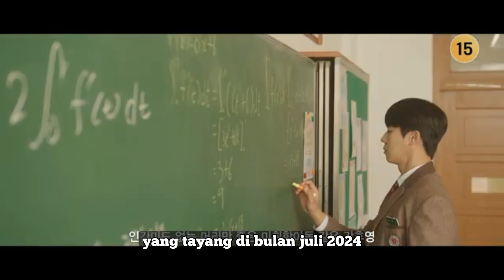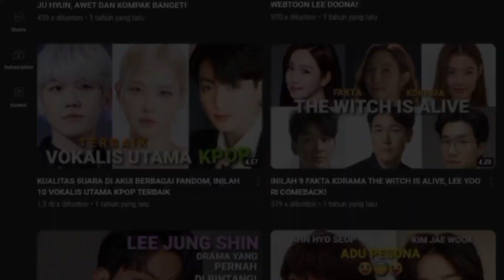3 DRAKOR ROMANTIS YANG TAYANG DI BULAN JULI 2024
Memasuki bulan baru tentu saja jadi momen membahagiakan bagi pencinta drama Korea karena bakal dapat asupan judul baru. Di bulan Juli 2024 ini ada beberapa drakor yang tayang dengan berbagai macam genre juga, salah satunya drakor romantis. Ini jadi genre favorit banyak orang karena ceritanya yang manis.Drakor romantis memang menghadirkan keseruan yang pantang untuk dilewatkan. Di mana kisah yang manis jadi tayangan menarik untuk diikuti. Chemistry yang dikembangkan oleh karakter-karakter di dalamnya juga jadi plot menarik. Berikut ini drakor romantis yang tayang di bulan Juli 2024